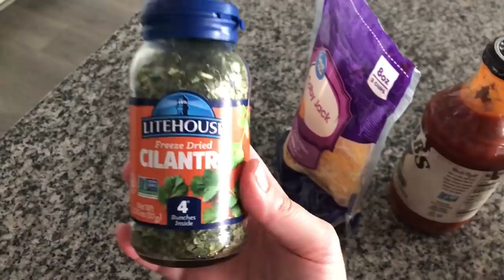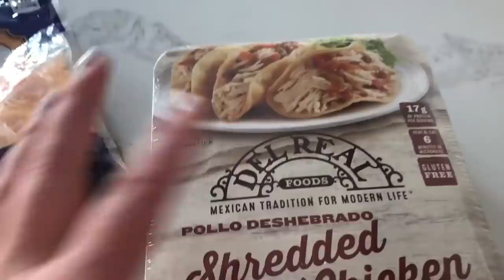30 Minute Chicken Recipes That Will Change Your Life!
Chicken has always been one of my favorite foods but sometimes you just need a reminder of how easy some chicken recipes can be! These 30 minute meals are so fast and easy, that dinner will be on the table in no time!

Find the printable recipes HERE:
BBQ Chicken Burritos

Timestamps:
0:00 30 Minute Meals
0:48 BBQ Chicken Burritos
5:27 Chicken Cordon Bleu French Bread Pizza
10:56 Taco Cups